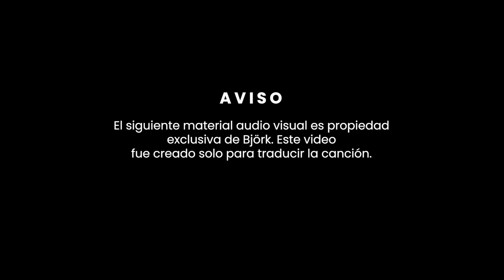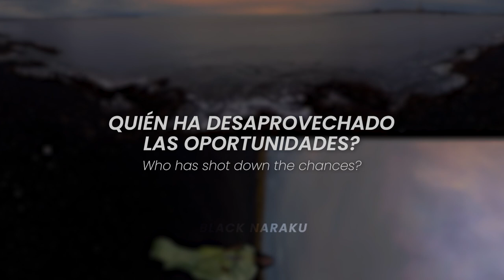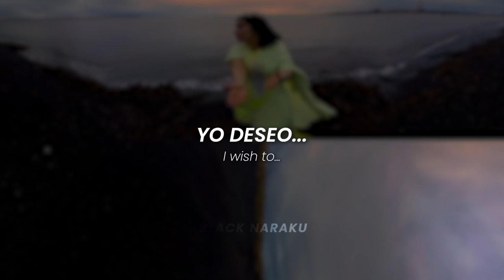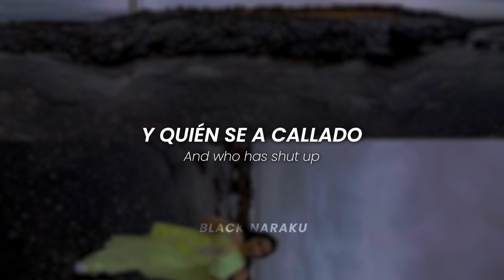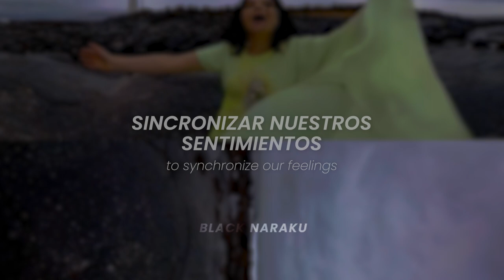Björk: stonemilker | español + ingles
Álbum: Vulnicura

Canal de Björk: @Bjork

Glosario:
1) Yuxtaposición: Unión de dos compuestos para formar una nueva estructura o forma.

Créditos:
directed by: andrew thomas huang

production company: vrse.works
icelandic production company: truenorth
client: one little indian records
artist: björk
vr experience & track title: “stonemilker”
creative direction by björk and andrew thomas huang
executive producer & producer: tamsin glasson
cinematographer: laura melody merians
production designer: thorgeir frímann ódinsson
art director: michal urbaniak

truenorth, icelandic production:
general manager: helga margrét reykdal
executive producer: rafnar hermannsson
producer: hrönn kristinsdóttir

camera department:
vr camera technician: kate wurzbacher
camera assistant: elva sara ingvarsdó ttir
digital image technician: benedikt jó hannesson
audio recording and playback: frank arthur blöndahl cassata

lighting:
gaffer: jonathan devaney
key grip: jón marino

production design:
production designer: thorgeir frímann ó› insson
art director: ásgeir gudmundsson

wardrobe:
dress by michael van der ham
wound design and embroidery by hrafnhildur arnardottir aka shoplifter

styling:
make-up: andrew gallimore at clm london
hair: lok lau at clm london

production:
icelandic producer: hrönn kristinsdóttir
vrse.works executive producers: tamsin glasson, samantha storr, joe chen, patrick milling-
smith, brian carmody, chris milk
vrse.tools chief technology officer: andy lesniak
vrse.works head of production: brian taravella
vrse.works post fx supervisor: matt winkel
editor: andrew thomas huang and julian ong
vrse.works offline compositor: vicki huang
vrse.works production coordinator: madeline eckart
andrew thomas huang’s assistant: kitty walsh
sound mix: chris pike
vfx: digital domain
vfx supervisor: janelle croshaw

Traducción: Yolitzin Rojas & Lars Von Tod